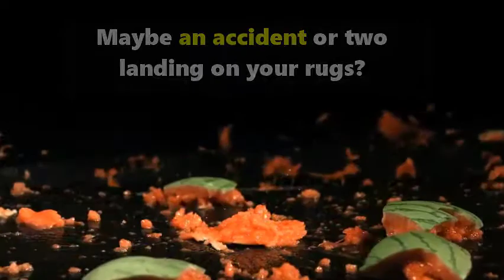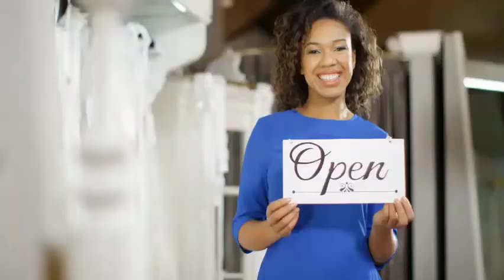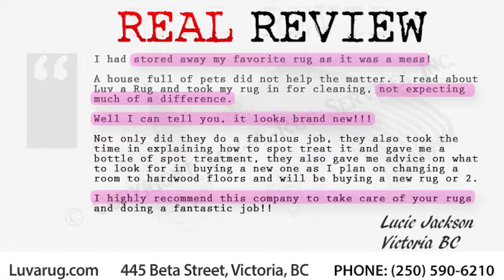Area Rug Carpet Cleaning Campbell River BC by Luv A Rug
Are you looking for area rug cleaning Campbell River?

Before you have your area rug cleaned or repaired anywhere in Campbell River, here is what you should know about Luv-A-Rug Services Inc.

Luv-A-Rug is Vancouver Island's most loved and trusted company for cleaning and restoring new and antique area rugs. Whether your favorite rug has been stained from a leaky flower pot or your dog chewed the corner off, we can restore it and most times make it look like nothing ever happened.

Helping you to fall in LOVE with your rugs all over again.